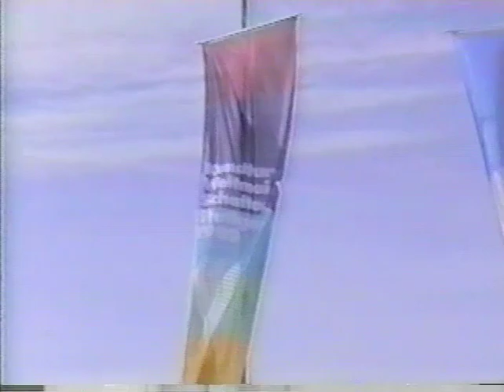1989 World Gymnastics Championships - Women's Team Optionals, Soviet Union (SI HV)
Sports Image HV of the Soviet routines from the Women's Team Optionals at the 1989 World Championships in Stuttgart, FRG